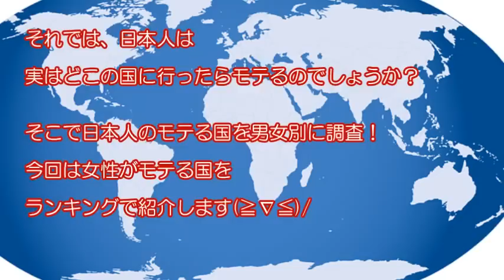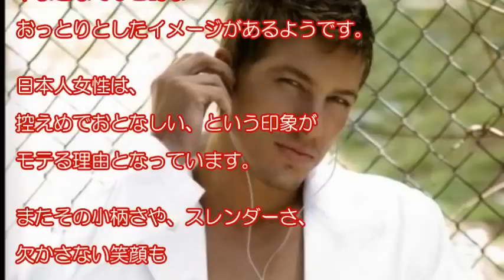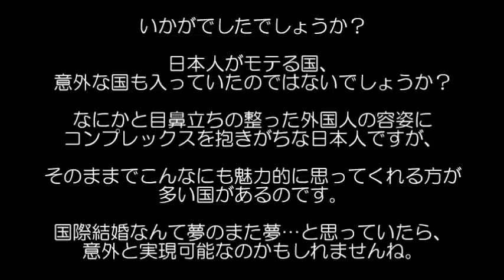【イケメン】日本人女性が異常にモテる国ランキングベスト５！【衝撃】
【閲覧注意】謎の事件・事故、都市伝説・芸能人の噂まとめ画像

【海外の反応】海外の男子が日本の美容院に行った結果…！そのイケメン度に外国人が驚愕！！

イケメンサトシはセレナが見ていた幻だった！？アニメポケットモンスターXY＆サン・ムーン

海外の反応 「日本人のおもてなしはなんて美しいんだろう…」日本の駅で列車を見送る女性駅長の姿が美しすぎると外国人感動！「日本人のこういった誠実さが大好きだ！」

日本人が大・大・大嫌いだった最強の外国軍人が出会った…とある日本人女性！その出会いが運命を変えた　日本とアメリカの「歴史的な絆」日本の評判が驚異的に変わった感動秘話！【海外が感動する日本の力】

来日外国人女性が見た「日本の良いところ・悪いところ」が海外で話題に！「みんなこれを盗まれてるの？！」【海外の反応】 ♥‿♥ So Cool

海外の反応「なぜ日本人はヘルシーで痩せてるの？」日本女性が教える15の秘訣に世界も納得！

オンナの噂研究所 第154話 サエナイ男もイケメンと周りが煽ればモテるのか